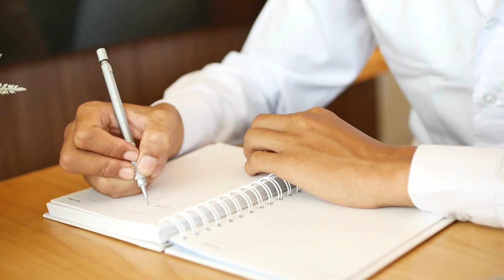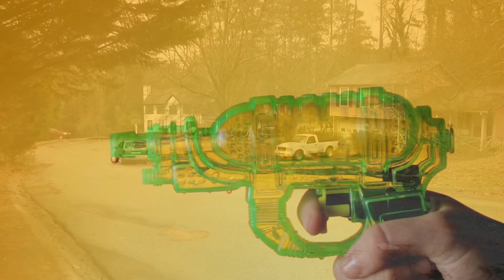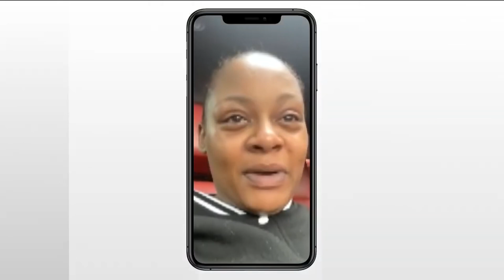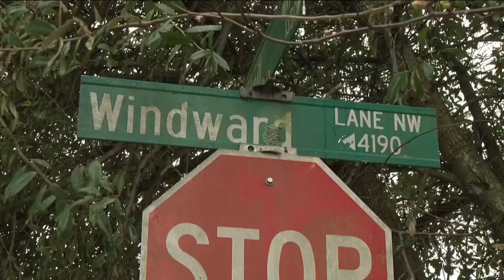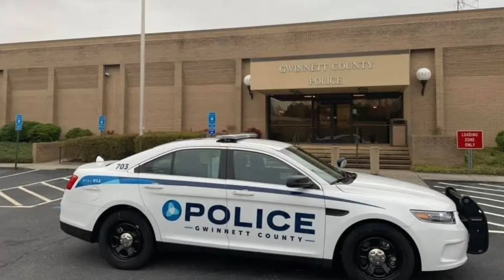$H0+ IN FRONT OF HIS FATHER ON VALENTINE’S DAY | EP. 107: Jaeden Travis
By February, 2023, the parents of a teen in Norcross, Georgia said they’d made multiple reports about a young man and others picking on their son. Sadly, those reports were not enough to save his life. It took one final confrontation, and the Norcross community was reeling as a 3rd teen whose life was cut short, joined 16-year-old Susana Morales and 17-year-old Rodrigo Floriana in consuming the headlines.

0:00 – Intro & Incident
2:20 – Parents Speaks
5:15 – Vigil + Court Mother & Witness - More Details
6:43 – Outro